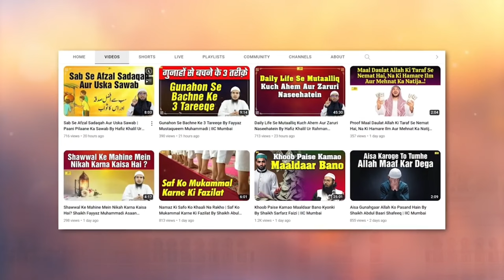Dikhawe Ke Liye Amal Karne Wala Aise Jahannam Mein Daal Diya Jayega by Shaikh Kifayatullah Sanabili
Bank Account Details:
ILM FOUNDATION
ICICI Bank
Savings account
IFSC CODE-ICIC0001028

Dikhawe Ke Liye Amal Karne Wala Aise Jahannam Mein Daal Diya Jayega by Shaikh Kifayatullah Sanabili | IIC Mumbai